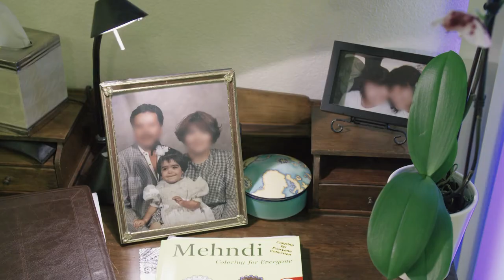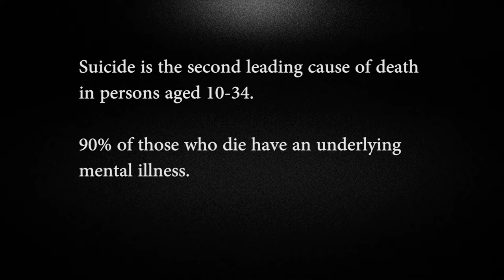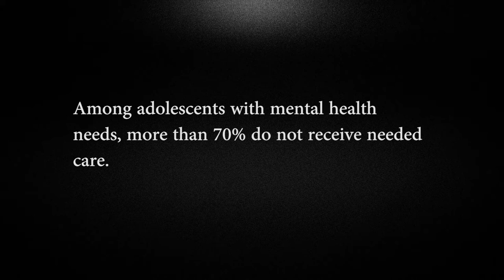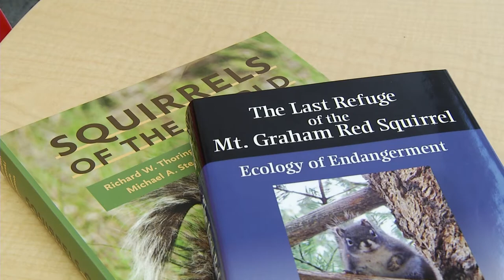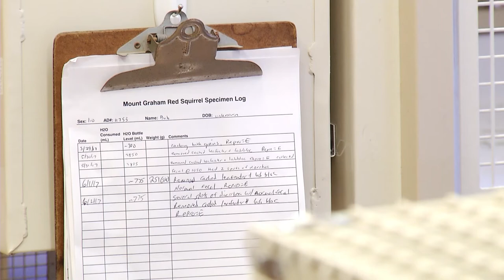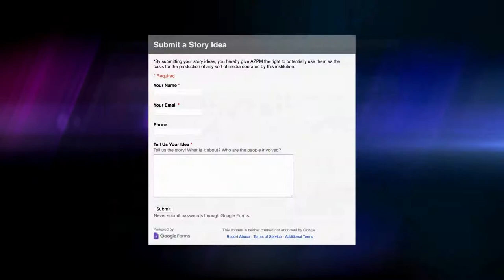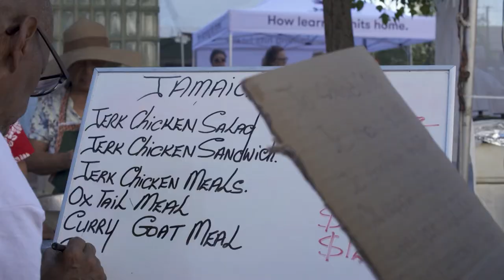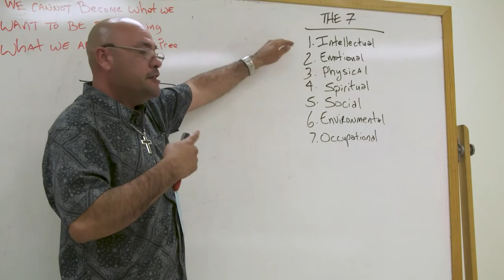Arizona Illustrated Episode 409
Finding Wellness; and update on the Mt. Graham Red Squirrel; Growing Music; an Arizona Profile